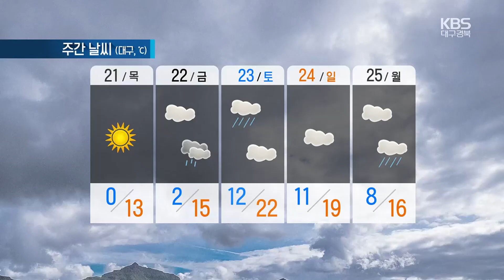[날씨] 대구·경북 내일 대체로 맑음…곳곳 건조주의보, ‘화재 유의’ / KBS 2024.03.20.